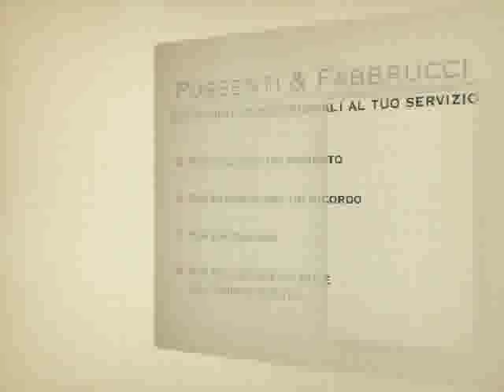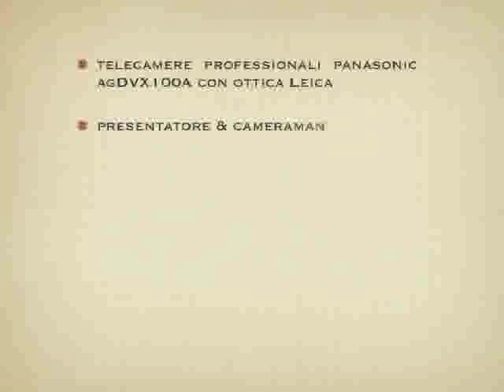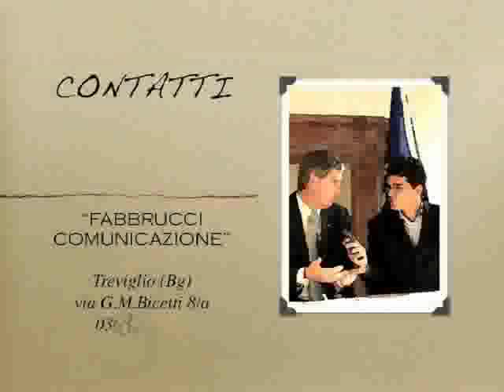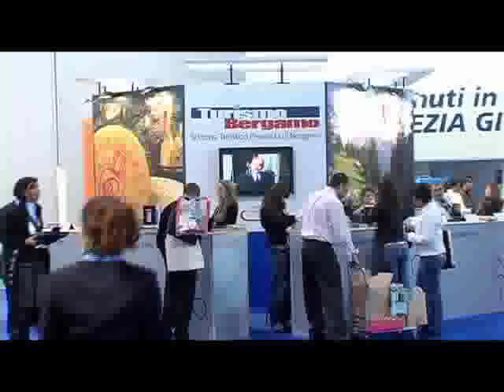VIDEO CATERING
Il ristoratore Umberto Possenti, titolare di un struttura organizzata per affrontare catering con cucina di qualità in qualsiasi situazione e in tutt'Italia; Giorgio Michelangelo Fabbrucci, titolare di un'azienda di produzione video che immortala l'evento avvalendosi di un equipe giornalistica

Fabbrucci Comunicazione
Direttore: Giorgio Michelangelo Fabbrucci